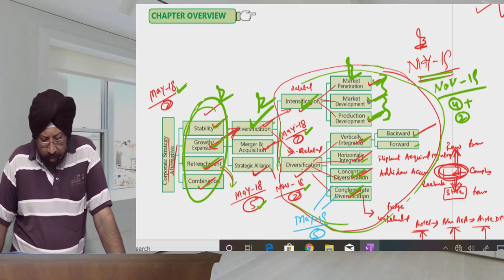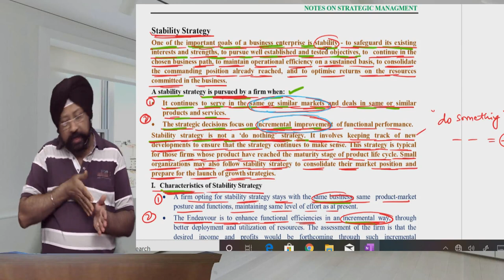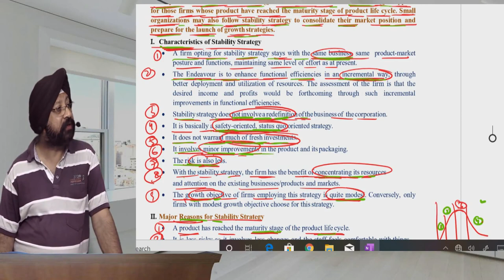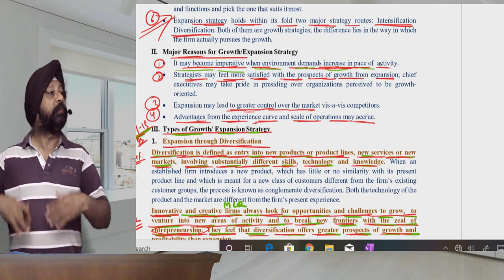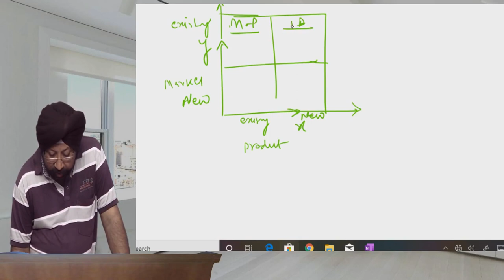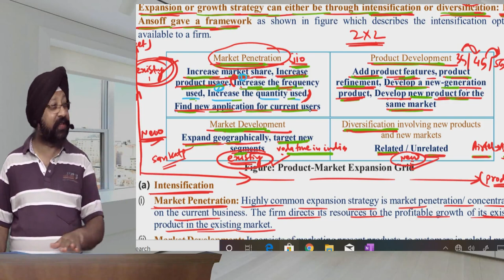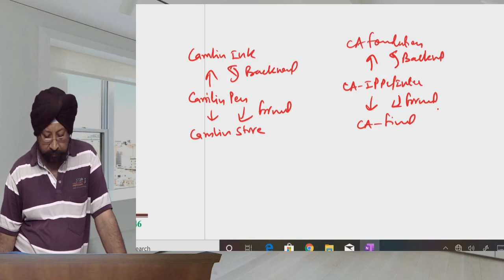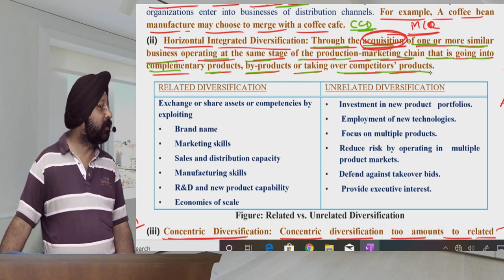CA Intermediate EIS-SM Lecture 2 SM BY Batrasir || For July/August-20 & Nov-20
This is an Introductory Lecture no 2 of SM by Batrasir for JULY/AUGUST 20 &  NOV 20 .

This video is helpful for CA intermediate JULY/AUGUST 20 &  NOV 20   of EISSM Paper by Batrasir (Most experienced faculty of EISSM/ITSM/ISCA COURSE OF CA EXAMS IN THE COUNTRY TODAY)having teaching experience of 31 years/62 CA exam attempts.